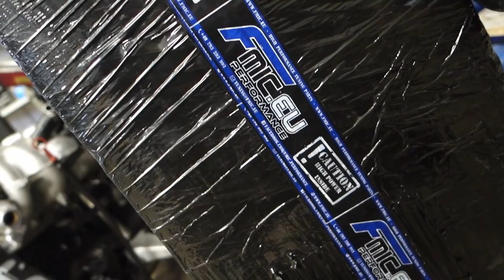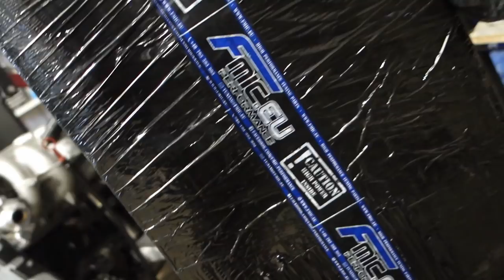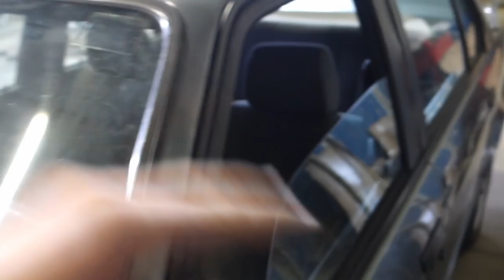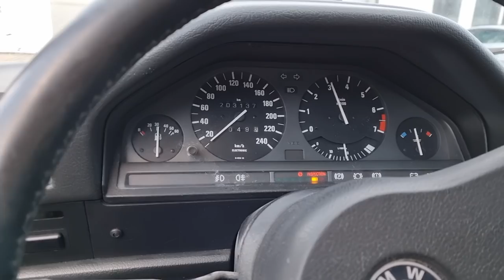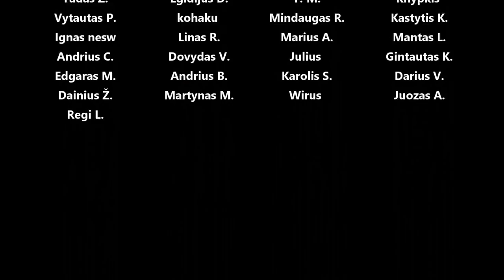Degutis E30 project - Keliam iš pelenų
Panaudota muzika: Loxely - Of Water
I'll Never Die - Daniel Gunnarsson